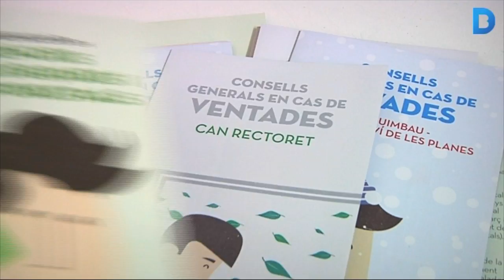Sarrià-Sant Gervasi informa els veïns de les mesures a prendre en cas d'emergències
El districte de Sarrià-Sant Gervasi ha presentat als veïns de Vallvidrera, Can Rectoret, la Font del Mont, Mas Guimbau i Mas Sauró els plans d'autoprotecció d'aquests barris i els fulletons informatius que rebran a casa amb les mesures a prendre en cas d'emergències. Aquests barris de muntanya són especialment vulnerables a les adversitats meteorològiques, com les ventades i les nevades, i als incendis forestals. Per això necessiten mesures especials per a aquestes ocasions.